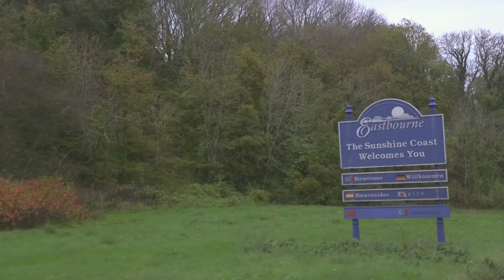2015 MIXTAPE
I wanted to make an edit with most of the footage I had filmed in 2015, so here it is!